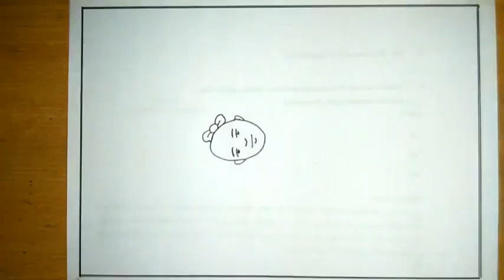🇮🇳🧡🤍💚15 August independent special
Drawing web

also Like👌 ,
Comments😍 and
Share. plz..🙏🙏🙏